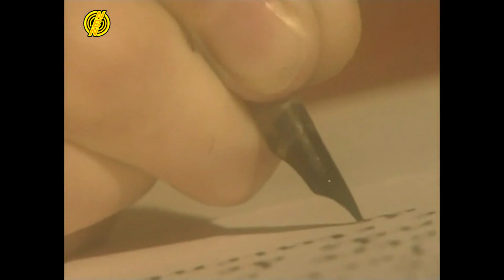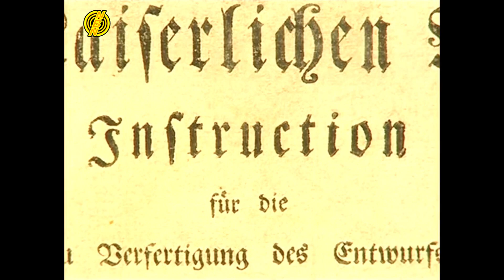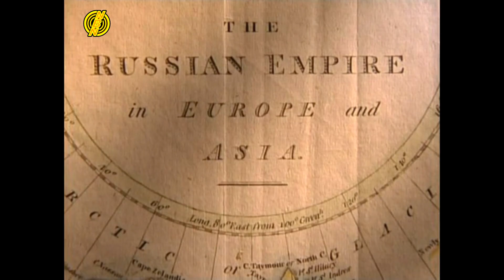Documentaire - Catherine La Grande - VF